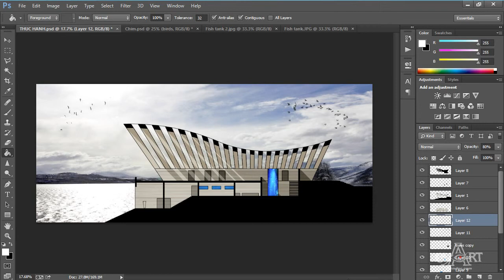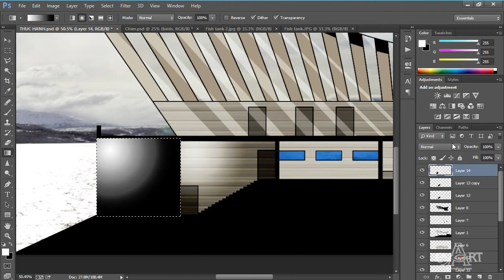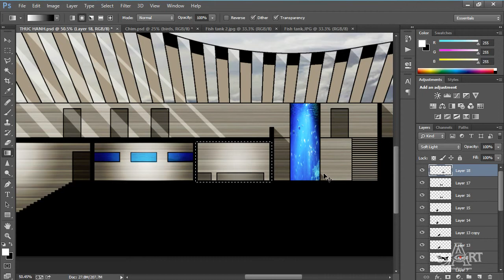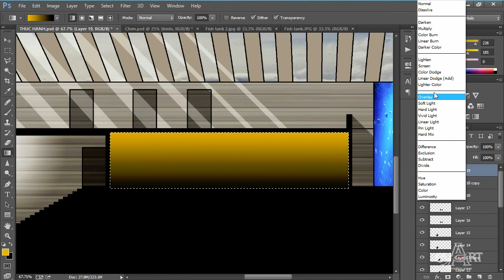1704 Tao chieu sau phong